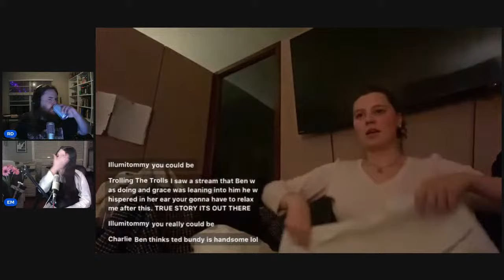Women Who Will Do Anything For Men. What Is Grace Thorp Capable Of?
A warning to Grace Thorp.. She can still leave and change her life for the better!